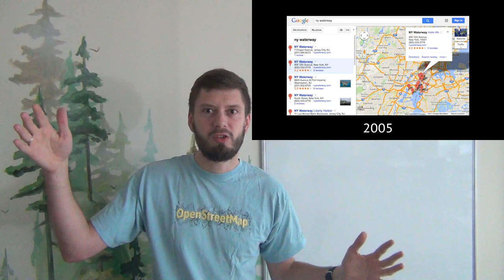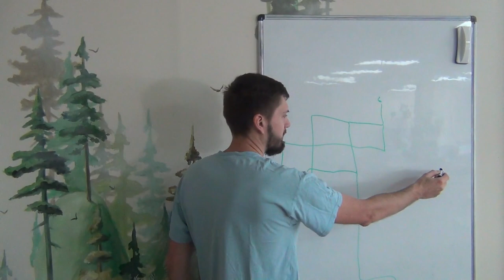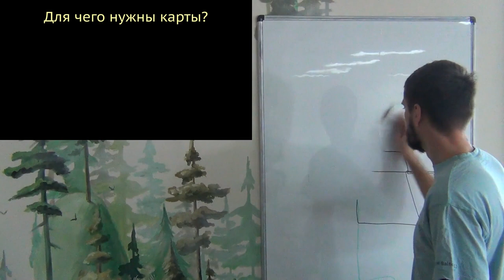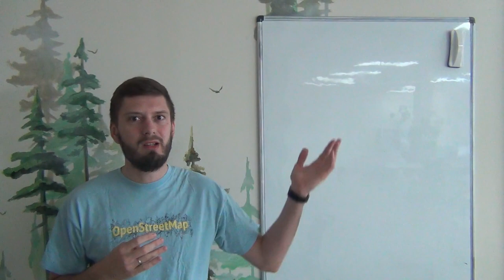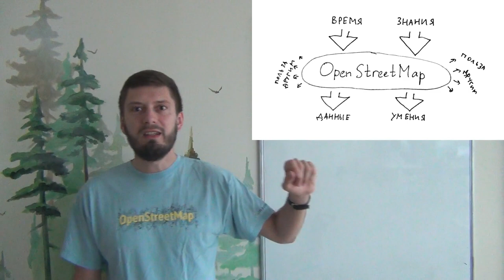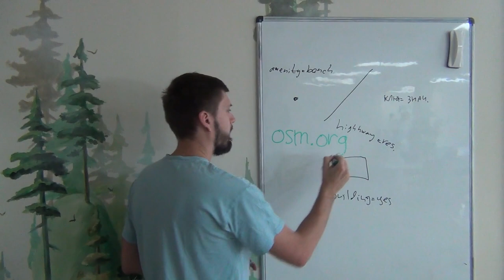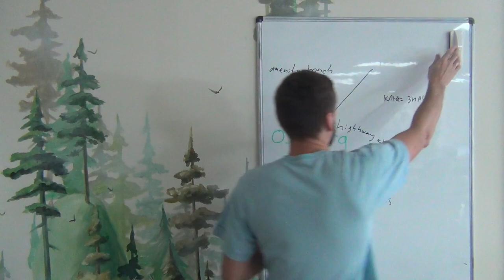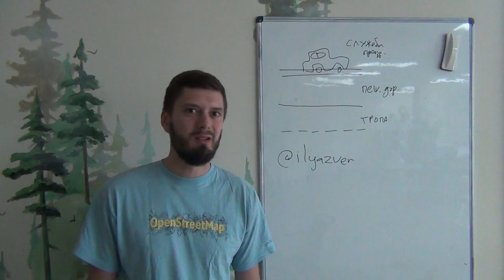Урок по основам OpenStreetMap от Juno Lab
16 октября Илья в рамках образовательной инициативы компании Juno Lab рассказал про OpenStreetMap школьникам из Бобруйска. Мы узнали, что это за проект, чем он полезен, и как дополнить карту собственными знаниями. Урок не записывали, но материал, как нам кажется, полезен и другим. Поэтому Илья перезаписал урок в менее интерактивном виде и вклеил слайды презентации. Учитесь сами — и будет здорово, если этот видеоролик вдохновит вас рассказать об OpenStreetMap другим.

Спасибо бобруйской гимназии №3 и Juno Lab за STEM-класс и спасибо Катерине за оттачивание презентации.